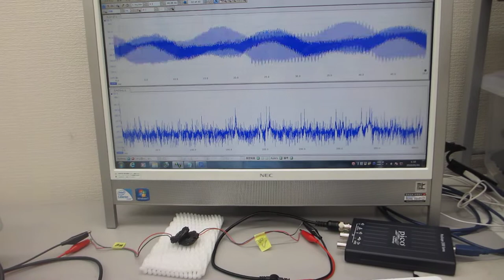超音波プローブ、超音波システムの開発技術（圧電素子の超音波伝搬特性を調整する技術 ultrasonic-labo）